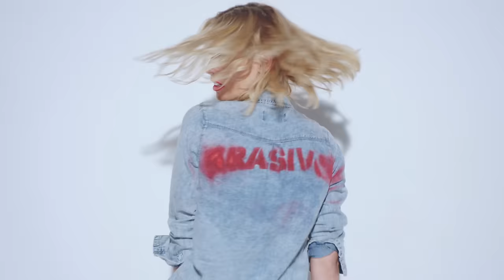Markus Riva feat. Arthur Dennys - Красива Сильно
При просмотре нового видео "Красива сильно" латвийского певца Маркуса Ривы хочется немедленно снять с себя всю старую одежду, купить билет в один конец и отправиться в жаркую страну, помахав рукой духоте летних мегаполисов.